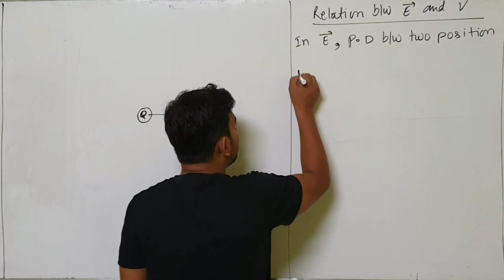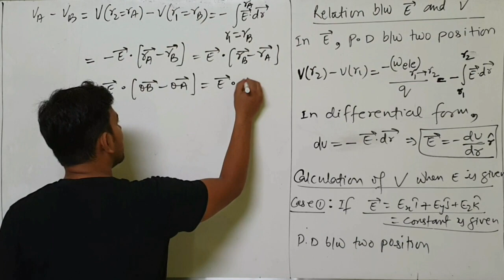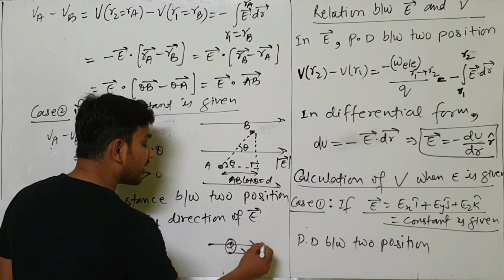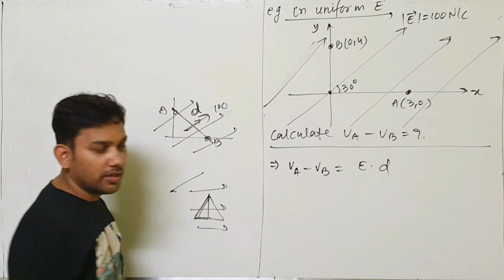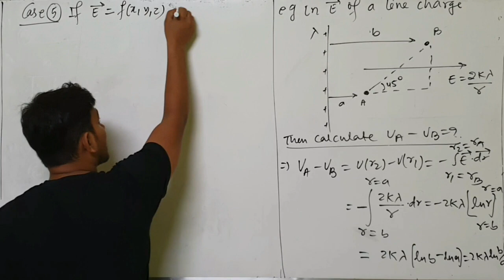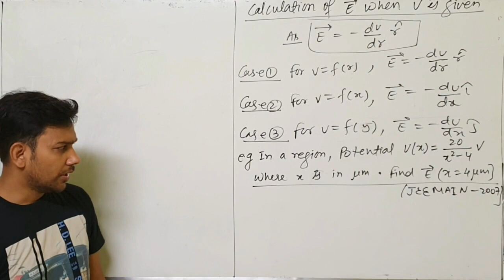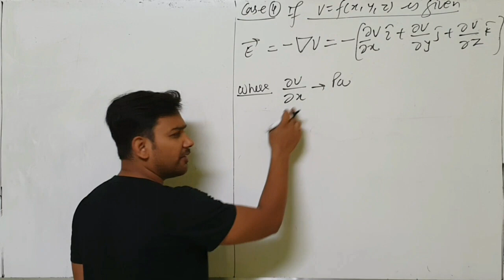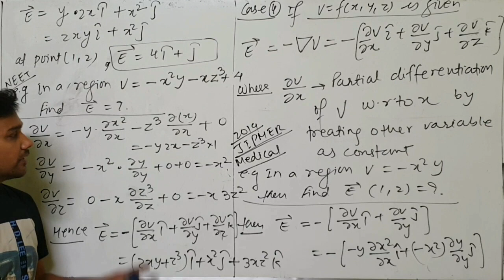|| ELECTROSTATIC || LECTURES-24 || RELATION B/W ELECTRIC FIELD AND POTENTIAL || BY R.C.RANJAN ||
Relation between electric field and potential.